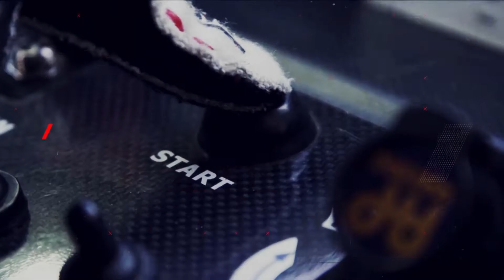Avto Magazin Europe BEV 2035